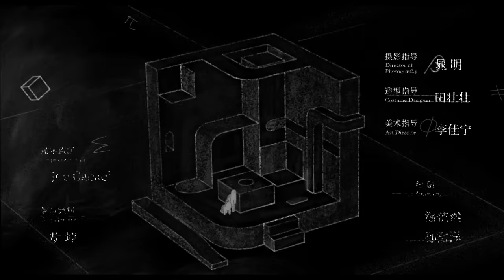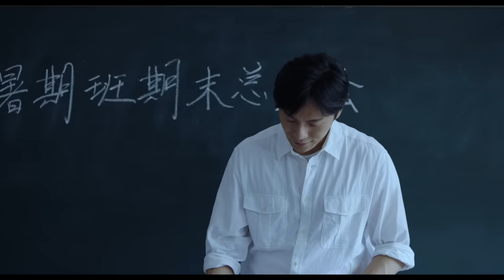【FULL】The Bad Kids EP12 | 隐秘的角落 | Qin Hao 秦昊，Wang Jingchun 王景春，Rong Zishan 荣梓杉 | iQiyi